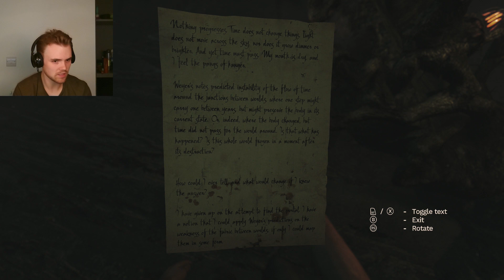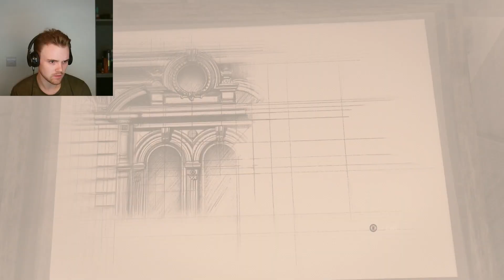WE'VE FOUND SALIM! Amnesia: Rebirth - Part 2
Continuing through the cave system and travelling through alternate worlds... as you do! We finally find Salim

Sorry for the delay guys. The Uni work be a mounting!

► PART 3?